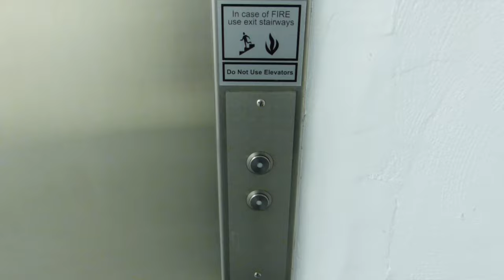Schindler Hydraulic Elevator at 1025 Robson St. (Parking) in Vancouver BC